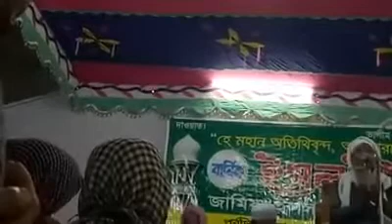মুফতি আবু সাঈদ সাহেব দা.বা. ফরিদাবাদ মাদ্রাসা ঢাকা।Mufti Abu Saeed Faridabad Madrasa Dhaka.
মুফতি আবু সাঈদ সাহেব দা.বা.
ফরিদাবাদ মাদ্রাসা ঢাকা।
Mufti Abu Saeed Faridabad Madrasa Dhaka.
মুফতী আবু সাঈদ ফরিদাবাদ মাদ্রাসা ঢাকা
Al amin midia 360